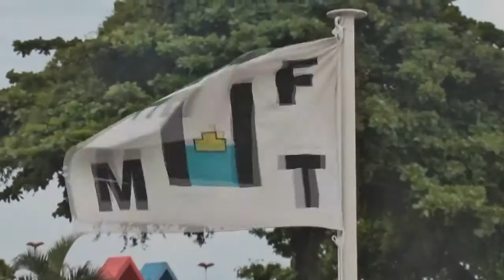3ª Cruzada Evangelistica Adora Tietê 2015